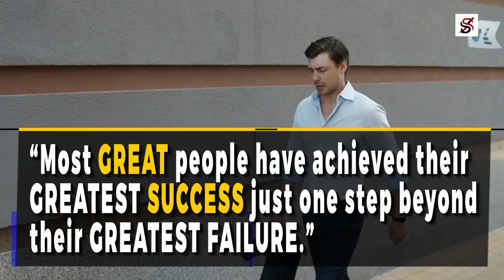Your Habit is your Future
Lawrence Ellison was born on the 17th of August, 1977, to a single Jewish mother in New York City, USA. His biological father was a United States Army Air Corps pilot of Italian origin.
Lawrence encountered his first rejection in life when his biological mother refused to have anything to do with him after he contracted pneumonia at the age of nine months. She gave Lawrence to her aunt and uncle for adoption and did not make any effort to be in his life afterwards. Lawrence was taken to Chicago's South Shore where his adoptive parents lived.